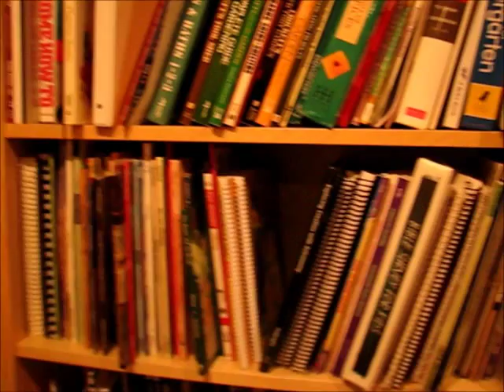What is Geometry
Define the word Geometry.